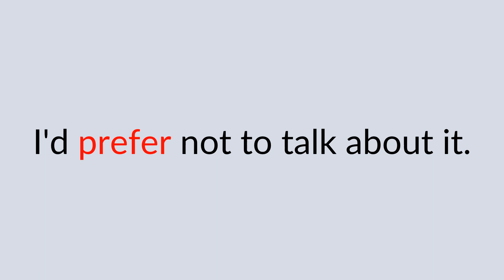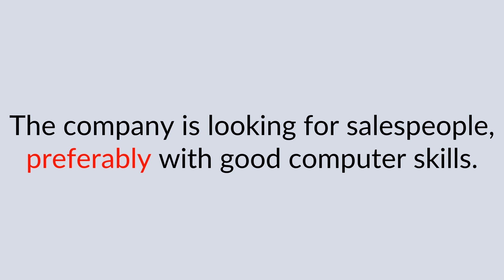prefer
The term "prefer" is defined, pronounced, and used in a few examples.